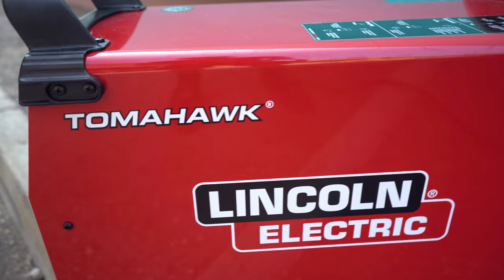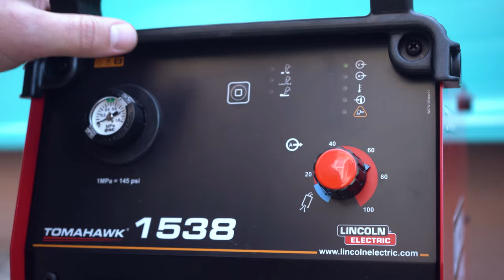Аппарат для плазменной резки Lincoln Electric Tomahawk 1538 | Обзор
Lincoln Electric Tomahawk 1538 - это высокоэффективная плазменная резка! 💥

00:00 | Интро
00:08 | Вступление
00:23 | Представление Tomahawk 1538
00:40 | Обзор аппарата
01:37 | Плазменный резак
02:27 | Тестирование аппарата
03:15 | Заключение

При разработке новых плазмотронов Lincoln Electric основное внимание было уделено трем ключевым аспектам:
1) применение инновационной запатентованной системы зажигания увеличивает срок службы электродов
2) высокоскоростной спиральный воздушный поток в сочетании с особой конструкцией электрода и сопла позволяет лучше сконцентрировать столб плазмы
3) воздушная система охлаждения электрода и плазмотрона значительно увеличивает срок службы изнашивающихся материалов и плазмотрона в целом.
Эффективность – благодаря оригинальной конструкции электрода и форсунки.

✔️ Срок службы – инновационная конструкция позволяет сэкономить ресурс изнашивающихся деталей.

✔️ Универсальность – возможность создания различных конфигураций  Сконцентрированный поток плазмы – более низкое тепловложение и меньшее число дефектов.

✔️ Пригодность для резки большого числа материалов – углеродистой и нержавеющей стали, алюминия и многих других.

Приобрести аппарат для плазменной резки Lincoln Electric Tomahawk 1538 можно по ссылке